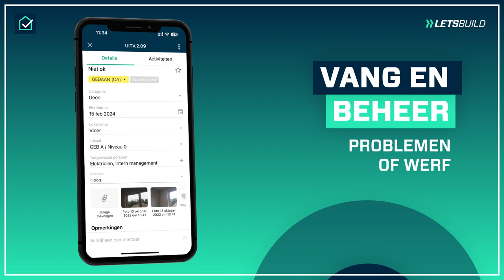Tekortkomingen opsporen met LetsBuild Construction Management Software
Van begin tot eind ondersteunt LetsBuild de bouwfase. Bouwteams werken efficiënt samen met duidelijke communicatie en heldere processen. Realtime informatie wordt naadloos gedeeld tussen de bouwplaats en het kantoor.

LetsBuild heeft als missie om de oude methoden van de bouwindustrie met pen en papier te veranderen. We werken eraan om moderne technologieën op een no-nonsense, eenvoudige en gebruiksvriendelijke manier naar de bouw te brengen.

Voor meer informatie over LetsBuild, zorg ervoor dat je bezoekt.